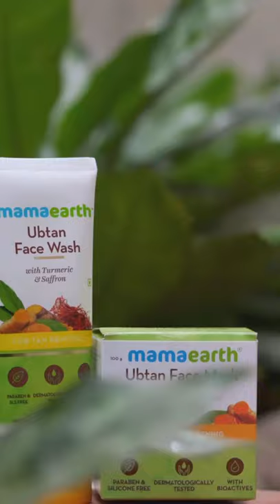ashnoor kaur gar ka nuska for glow#